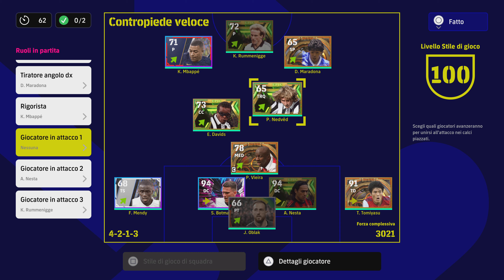eFootball 2023 DREAM TEAM - ‼️LO SCHIFO DELLO SCHIFO🤢 (PARTE 2ª)_ROAD TO DIVISION1️⃣‼️